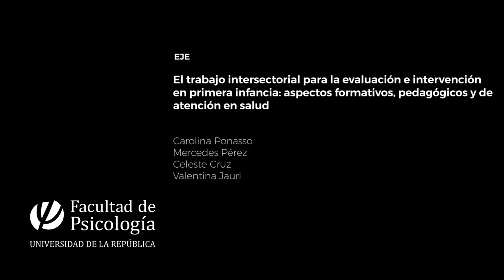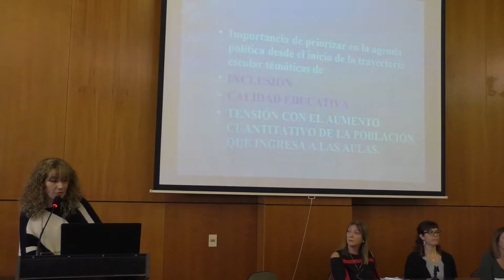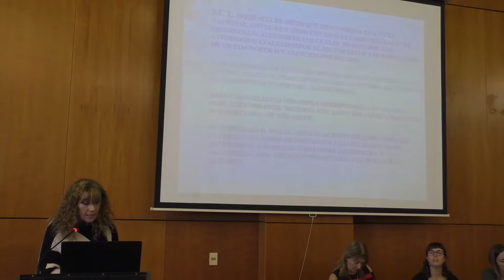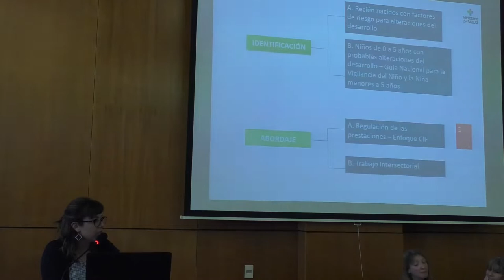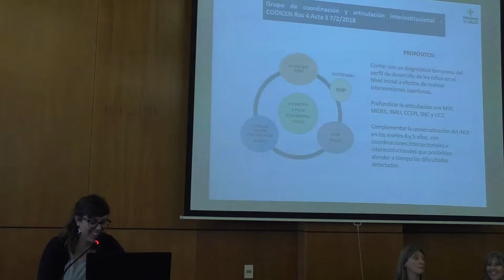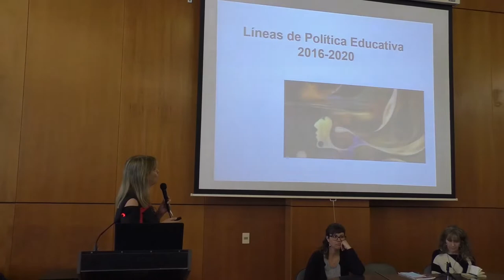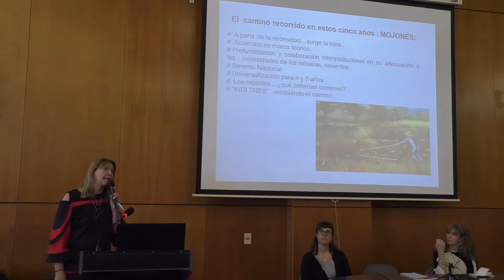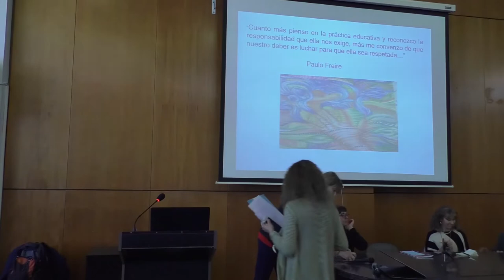El trabajo intersectorial para la evaluación e intervención en primera infancia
El trabajo intersectorial para la evaluación e intervención en primera infancia: aspectos formativos, pedagógicos y de atención en salud

El Jueves 26 Septiembre de 2019 tuvo lugar la actividad en conmemoración de los 5 años del Inventario de Desarrollo Infantil (INDI) en Educación Inicial: Construcción, historia y perspectivas futuras.

La Jornada tuvo como objetivo promover el diálogo entre diferentes actores implicados en el desarrollo e implementación del INDI (representantes de Facultad de Psicología, del Consejo de Educación Inicial y Primaria, del Consejo Directivo Central de la Administración Nacional de Educación Pública, y del Ministerio de Salud Pública).